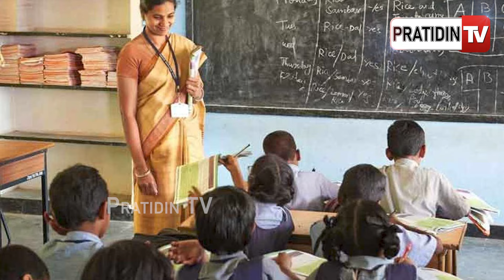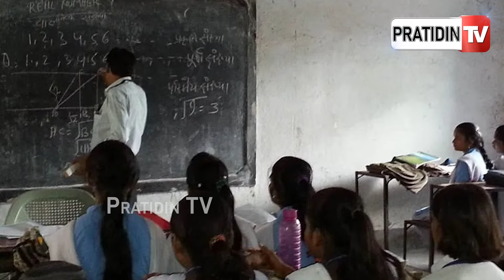ମମତା ସରକାରଙ୍କୁ ବଡ ଝଟକା, ୨୫ ହଜାର ଶିକ୍ଷକଙ୍କୁ ବରଖାସ୍ତ କଲେ ହାଇକୋର୍ଟ,୬ ମାସରେ ଫେରାଇବେ ଦରମା|Mamata Banerjee